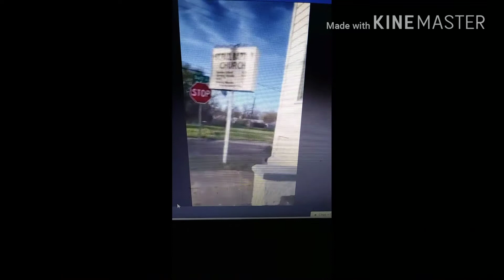MIXED LEGACY- HAPPY MOTHERS DAY 2018!!!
hAPPY mOTHERS dAY TO ALL OUR STRONG AND BEAUTIFUL FAMILY AND FRIENDS, AND SUPPORTERS!!